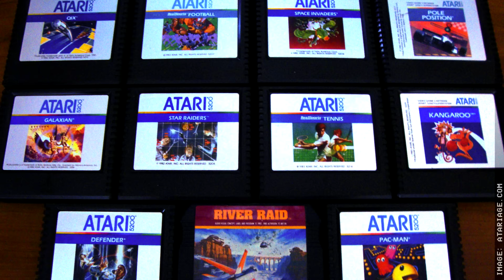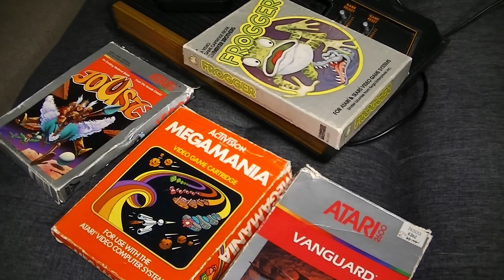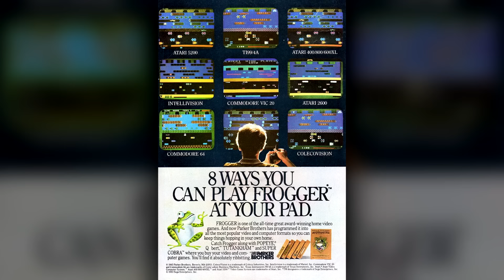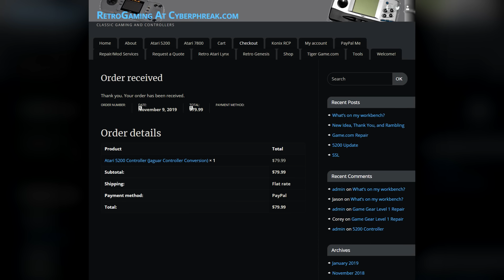Atari 5200 (1982) Library | Trying all 69 Games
I came across a video showing every 5200 game then asked myself; what if this was narrated? Thus, the console library series was born.

0:00 - That controller...
1:33 - Introduction

2:30 - Astro Chase
2:52 - Ballblazer
3:08 - Beamrider
3:25 - Berzerk
3:44 - Blueprint
4:01 - Bounty Bob Strikes Back!
4:17 - Buck Rogers: Planet of Zoom
4:45 - Centipede
5:03 - Choplifter!
5:21 - Congo Bongo
5:43 - Countermeasure
6:06 - Decathlon
6:23 - Defender
6:50 - Dig Dug
7:09 - Dreadnaught Factor
7:30 - Frogger
7:50 - Frogger II: Threedeep!
8:10 - Galaxian
8:21 - GORF
8:35 - Gremlins
8:58 - Gyruss
9:17 - H.E.R.O.
9:40 - James Bond 007
9:59 - Joust
10:25 - Jungle Hunt
10:41 - Kaboom!
11:08 - Kangaroo
11:26 - Keystone Kapers
11:43 - K-Razy Shoot-Out
11:56 - Mario Bros.
12:24 - Megamania
12:42 - Meteorites
13:04 - Miner 2049er
13:24 - Missile Command
13:45 - Montezuma's Revenge
14:05 - Moon Patrol
14:25 - Mountain King
15:15 - Mr. Do's Castle
15:34 - Ms. Pac-Man
15:52 - Pac-Man
16:16 - Pengo
16:43 - Pitfall!
17:07 - Pitfall II: Lost Caverns
17:27 - Pole Position
17:41 - Popeye
18:09 - Q*Bert
18:27 - Qix
18:47 - Quest for Quintana Roo
19:16 - RealSports Baseball
19:34 - RealSports Football
19:42 - RealSports Soccer
19:56 - RealSports Tennis
20:10 - Rescue on Fractalus!
20:49 - River Raid
21:17 - Robotron: 2084
21:44 - Space Dungeon
22:11 - Space Invaders
22:23 - Space Shuttle: A Journey into Space
22:39 - Star Raiders
22:58 - Star Trek: Strategic Operations Simulator
23:20 - Star Wars ROTJ: Death Star Battle
23:50 - Star Wars: The Arcade Game
24:23 - Super Breakout
24:43 - Super Cobra
25:12 - Vanguard
25:59 - Wizard of Wor
26:25 - Zaxxon
26:50 - Zenji
27:14 - Zone Ranger

27:48 - Conclusion